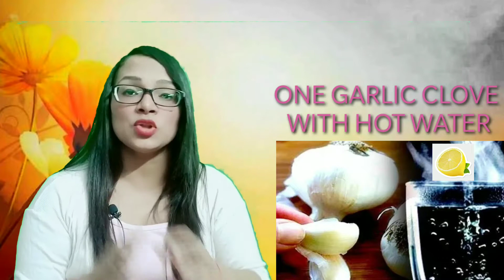Diet for high b.p. patients ll OBESITY DIET ll high blood pressure k liye best food items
Hello friends. is video me maine apko Blood Pressure ke liye best diet plan bataya hai jise follow karke aasani se aap apna BP control kar sakte hai.